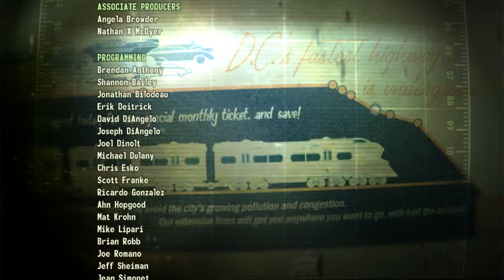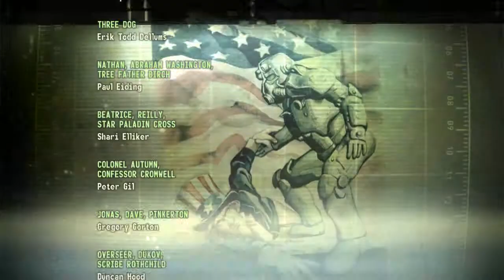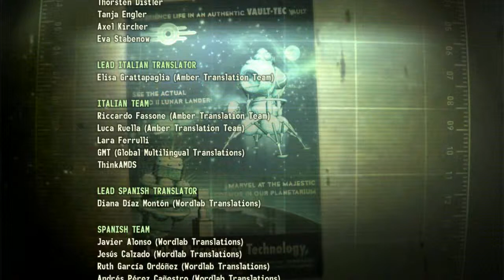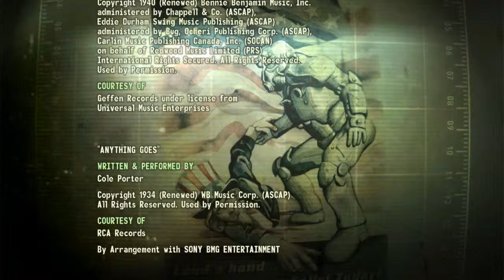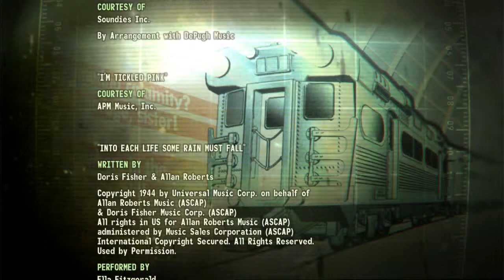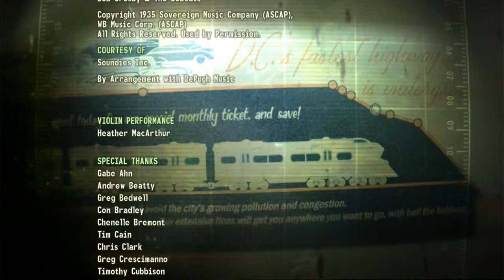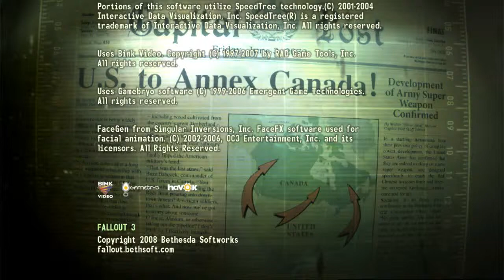Let's Play Fallout 3 - 233 - Bonus: Credits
This is the credits sequence that plays at the end of the game's main storyline, assuming you don't continue on to the Broken Steel DLC; because you don't have it, for instance, or because your character died in the explosion of Project Purity.